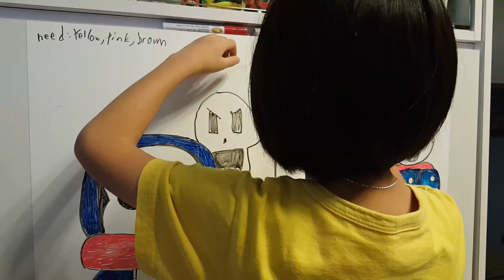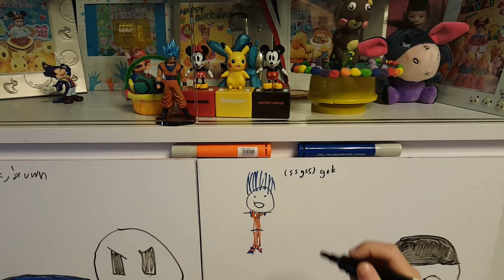Drawing Super Saiyan Blue Goku in 1 minute